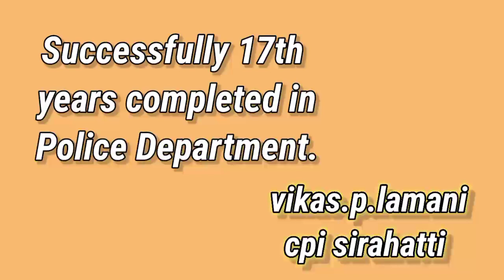ಪೊಲೀಸ್ ಇಲಾಖೆಯಲ್ಲಿ 17 ವರ್ಷ ಸೇವೆಯನ್ನು ಪೂರೈಸಿದ ವಿಕಾಸ್ ಲಮಾಣಿ ಯವರ ಸಾಧನೆ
Video from Somappa ಪುಲಿಗೆರೆ ನ್ಯೂಸ್ ಟಿವಿ ಚಾನೆಲ್ ಗದಗ್ ಅನ್ನು ಸಬ್ಸ್ಕ್ರೈಬ್ ಮಾಡಿ ಶೇರ್ ಮಾಡಿ ಕಾಮೆಂಟ್ ಮಾಡಿ ಲೈಕ್ ಮಾಡಿ